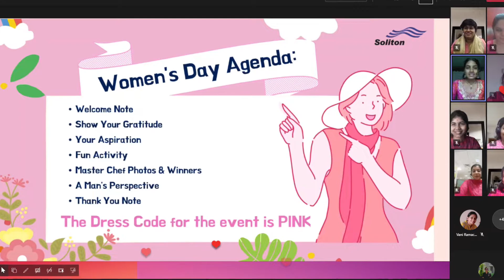Women's day celebration - 2022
"A woman is the full circle, within her is the power to create, nurture and transform"

At Soliton, we leave no stone unturned to celebrate the women around us, who strive everyday to make Soliton a better place:) Here's a glimpse of our Women's day celebration this year!